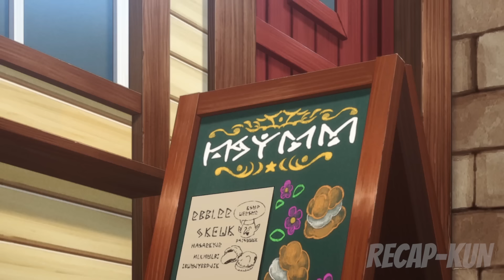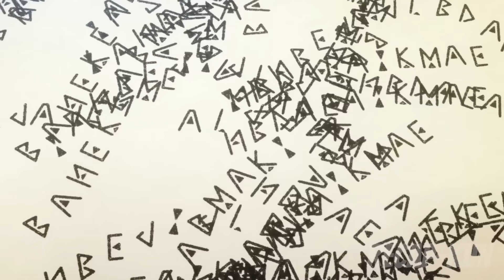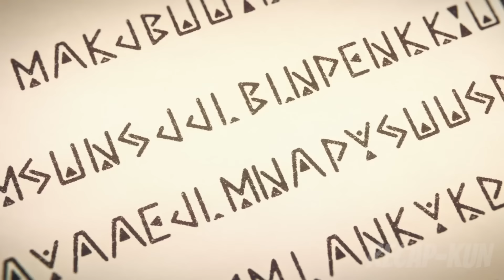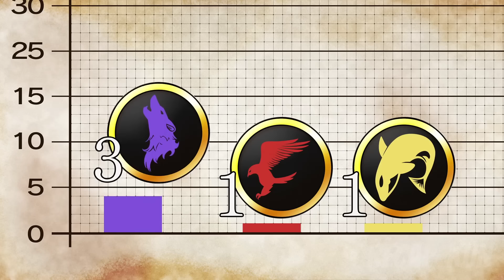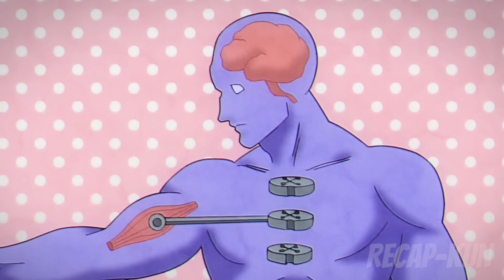Boy Born With Zero Magic But Became Strongest At The Magic Academy By Leveling His Strength Instead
The boy who lifted
Harry squatter